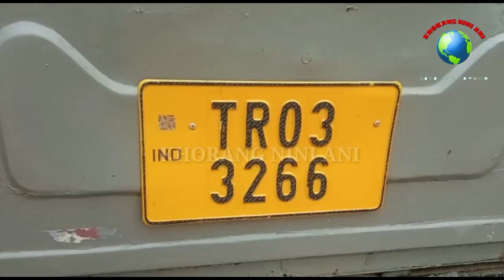KHUNGSA MALKHUNG TAI KAISA MALKHUNGNO TUTHAI RWPHAIKHA, DUKHO MANKHA KHOROKTHAM, UDAIPUR KHILPARA